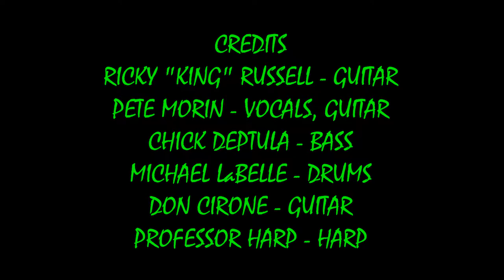SONG #3 - PETE MORIN, DON CIRONE & RICK RUSSELL (12/6/2018) LIVE #3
LIVE THERAPY THIRSTDAY SOUNDS #3 ! ! ! !    SONG #3 - PETE MORIN, RICKY "KING" RUSSELL  & DON CIRONE ! ! ! !
RECORDED LIVE AT THE NEXT PAGE CAFE IN WEYMOUTH, MA. ON THURSDAY DECEMBER 6, 2018.